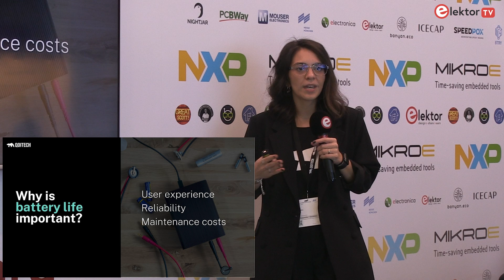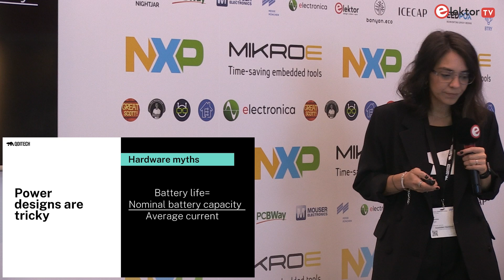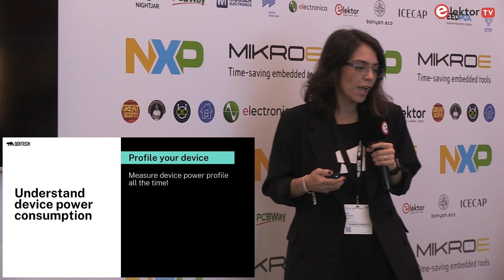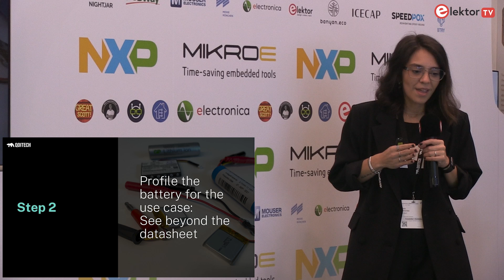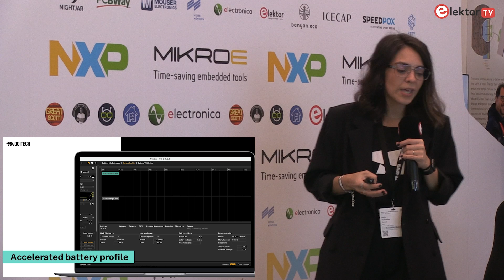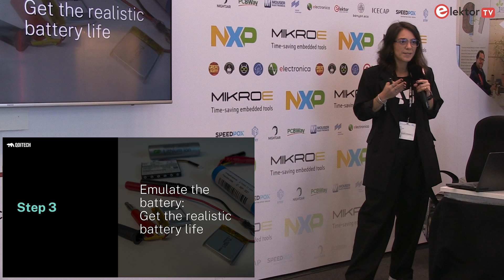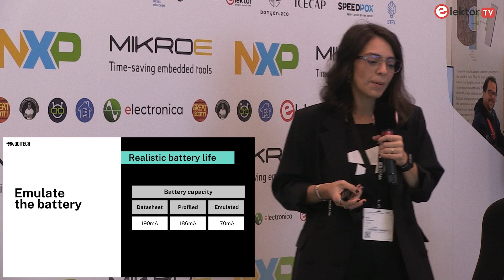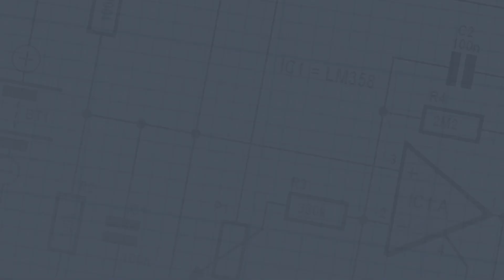Battery Testing Made Simple: Expert Tips Live from electronica 2024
Welcome to another exciting episode from Elektor TV! Recorded live at the Elektor booth during electronica 2024, Maria Hernandez, Product Specialist at @Qoitech , takes you through the essentials of battery testing and profiling for embedded and IoT devices.

In this exclusive talk, you'll learn:

Why accurate battery profiling is key to reliable, energy-efficient designs.
How environmental conditions like temperature impact battery capacity and device performance.
Practical tips on using battery emulation to discover real-world performance and extend your device's lifespan.
Whether you're an electronics enthusiast or a seasoned developer, this session is packed with expert advice and actionable insights to level up your battery-powered projects.

Missed the trade fair? No problem—hit play and catch the highlights now! And don’t forget to visit Elektor Magazine for more in-depth content, tools, and updates from the world of electronics.